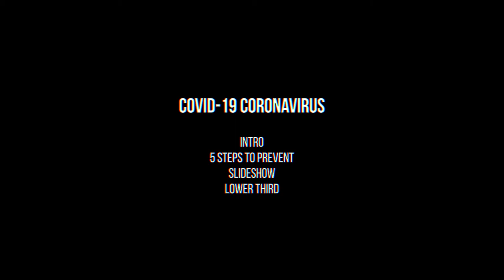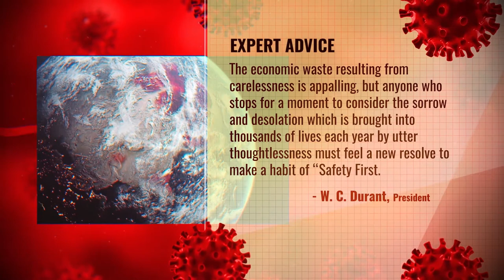Free Download Covid-19 Coronavirus | After Effects Templates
After Effects Version CC, CS6 | No plugins | 1920x1080 | 328 Mb

Features:
Adobe After Effect cs6 and above
Intro, 5 steps to prevention coronavirus, slideshow and 5 lower thirds
Modular Structure
Easy to Edit and Duplicate the slide
Simple and Reasonable Color control options. Change Theme color within minutes
6 media Place Holder for slideshow
1920X1080
29.97 FPS
Easy to edit the Timeline